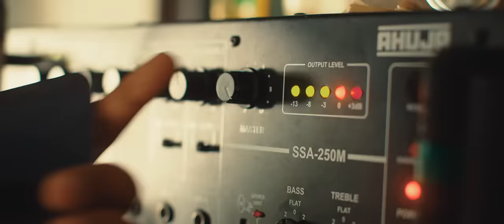Sindhubaadh | Unaalathaan Video Song | Vijay Sethupathy, Anjali | Yuvan Shankar Raja | SU Arun Kumar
Watch ThiruVenba live up their romance in the video song of Unaalathaan from the movie Sindhubaadh, a romantic thriller starring 'Makkal Selvan' Vijay Sethupathi & Anjali. Yuvan Shankar Raja Musical, Written & Directed by S U Arun Kumar, Produced by S.N. Rajarajan and Shan Sutharsan Under the Banner of K Productions & Vansan Movies. Muzik247 is the Official Music Partner.

Song     : Unaalathaan
Singers : Al Rufiyan, Priya Maali
Lyricist  : Pa Vijay
Composed and Arranged by Yuvan Shankar Raja

Voice conduction: Senthil dass
Coordination by M. Ahmad
Recorded mixed and Mastered at U1 records Pvt Ltd by M. Kumaraguruparan DF tech

* ANTI-PIRACY WARNING *
This content is Copyrighted to Muzik247. Legal action will be taken against those who violate the copyright of the following material presented!